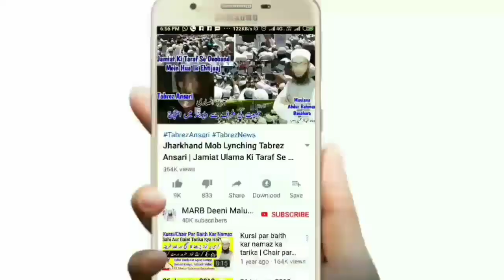Deoband Ke Mushaira Mein Shayar Yusuf Meeruthi Nai Kaha Fakhr Hai Hamko Ham Deobandi Hain | مشاعرہ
new kalam taza Mushaira deoband naya kalam fakhr hai hamko ham Deobandi hain by shayar Yusuf Meeruthi

2⃣ WhatsApp Par Ham Se Judne Ke Liye Aap Apne WhatsApp Number Se Hamare WhatsApp Number Ko Apna Naam Aur Mukammal Adress Ke Saath Add Likh Kar SMS Send Karen,

3⃣ Koi Sawal Yani Masla Masaail Puchna Ho To Aap Comment Ke Zarya Puch Sakte Hain Ya Mufti Sahab Ke Number Par Call Kar Ke Puch Sajte Hain,

4⃣ Channel Ke Bare Mein Kuch Batana Ho Ya Aap Apni Video Dalna Chahte Hain Ya Koi Koi advertise karvana Chahte Hain To Rabta Kar Sakte Hain,